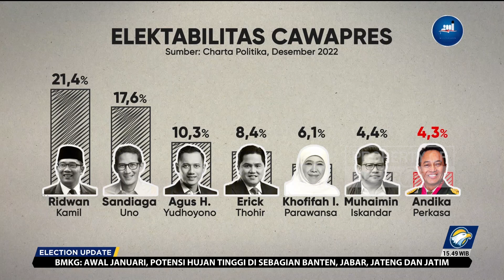2023 Bisa Jadi Panggung Politik Andika Perkasa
MetroTV,

Di 2023 bisa jadi panggung politik bagi Andika Perkasa. Namun, Andika masih belum menentukan langkah apakah akan terjun ke dunia politik atau tidak. Andika mengaku baru akan mengambil keputusan pada awal 2023.

"Saya pensiun nanti mulai 1 Januari 2023. Apa yang saya lakukan? Ya nanti saja setelah saya pensiun, kita ketemu lagi," urai Jendral (purn) Andika Perkasa, mantan Panglima TNI.